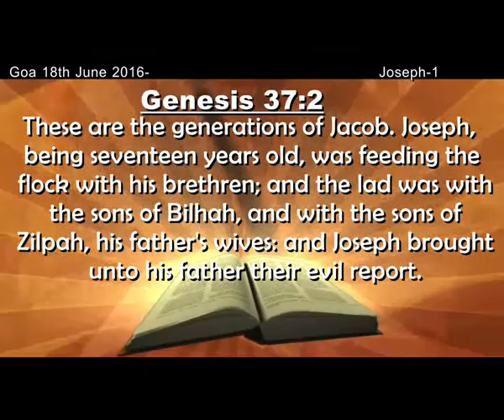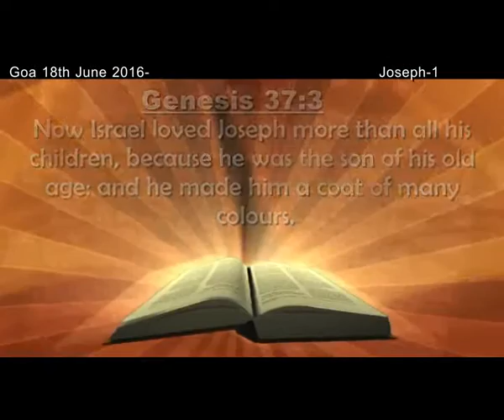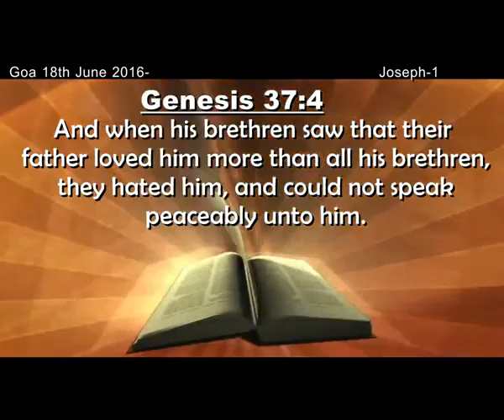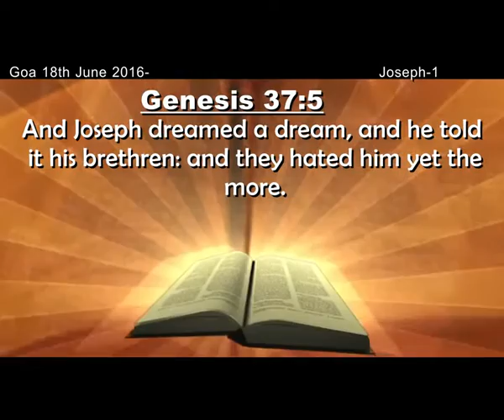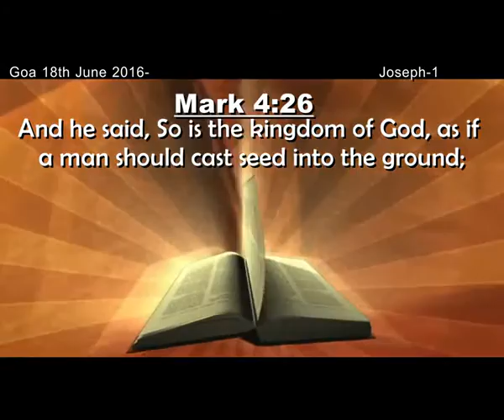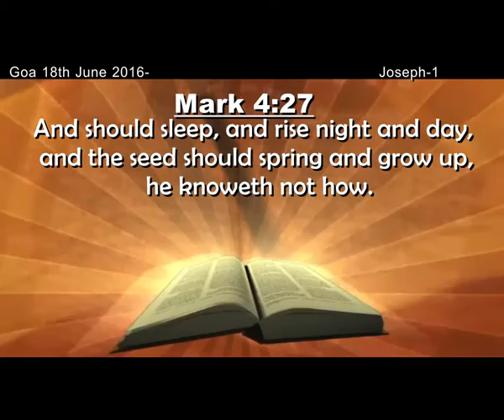Joseph Part 1 | Br Johnson Sequeira